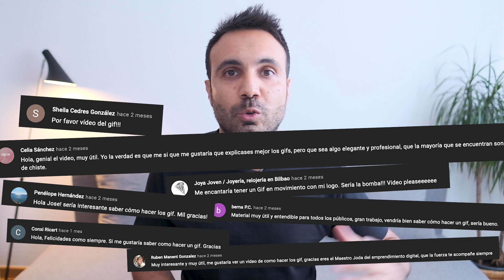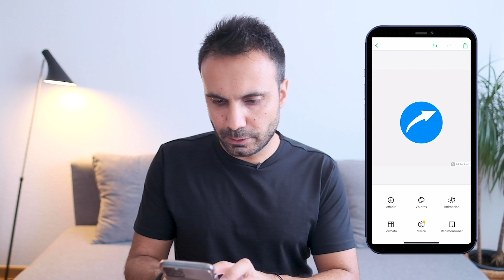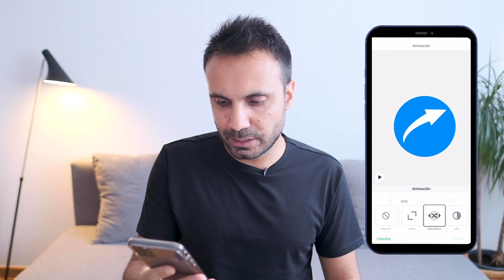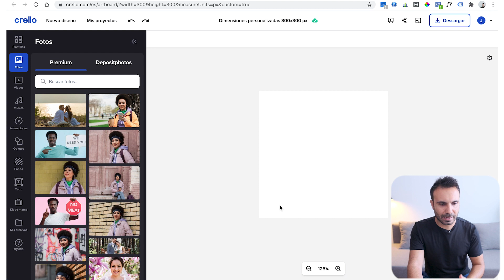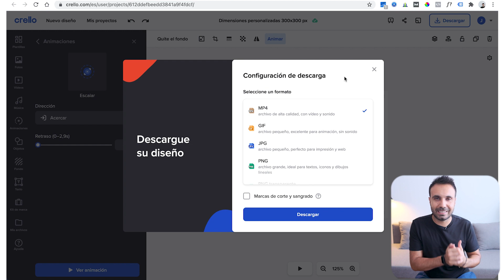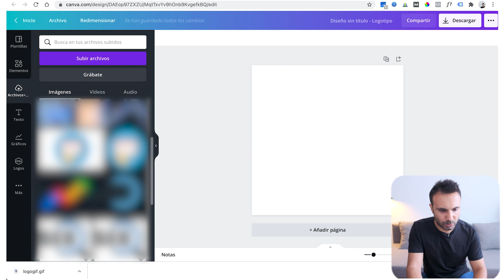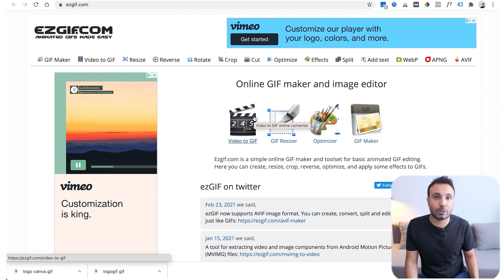Cómo Animar tu Logotipo en un GIF | 3 Apps Gratis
Crear tu propio GIF para el Logotipo de tu Marca profesional puede darte un valor añadido a la hora de destacar. Podrás incluir este GIF en la firma de tu correo electrónico o email y así conseguir un toque diferencial.

Apps Usadas para Crear el Gif:
►Adobe Spark:

Índice del Vídeo:
00:00 Convierte tu Logotipo en GIF
02:23 Aplicación 1 para convertir GIF
05:29 Aplicación 2 para convertir GIF
07:01 Aplicación 3 para convertir GIF
08:05 Convierte un Vídeo en GIF
08:24 Coloca el GIF en la firma de tu Email
08:45 Crea y diseña tu Logotipo Gratis

🙋🏻‍♂️ ¿Quieres que hagamos un Tutorial en concreto?
👇 Deja tu comentario abajo 👇  ¡Nos será de gran ayuda tus ideas! 🙏